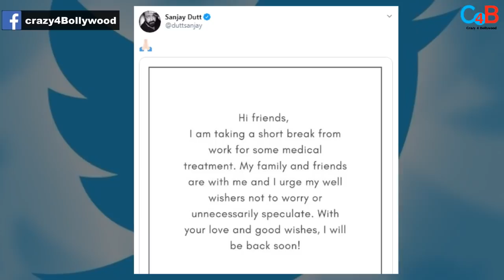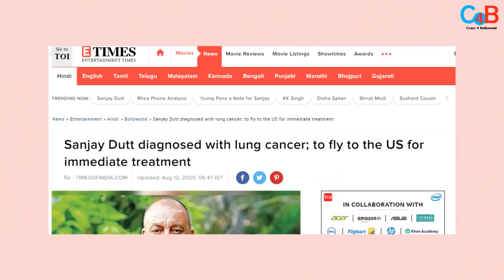Sanjay Dutt Diagnosed With 3rd Stage Lung Cancer ; Here Is The Health Update !!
Sanjay Dutt recently diagnosed with 3rd stage lung cancer!! Here is his health update!!